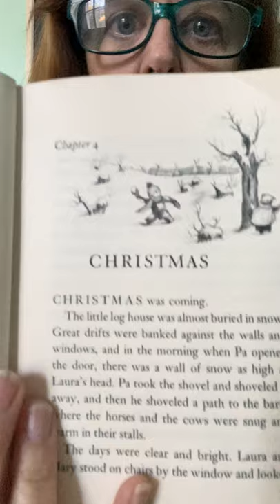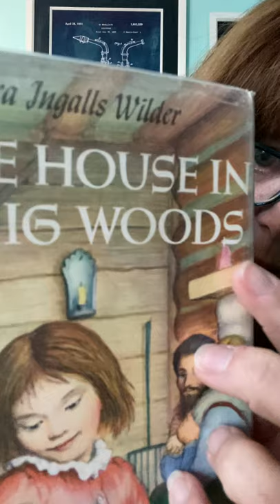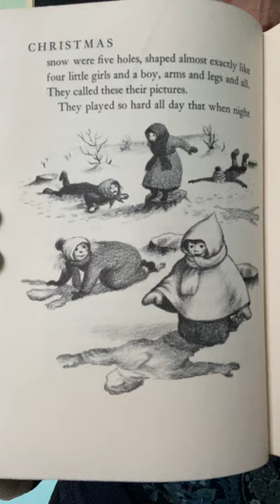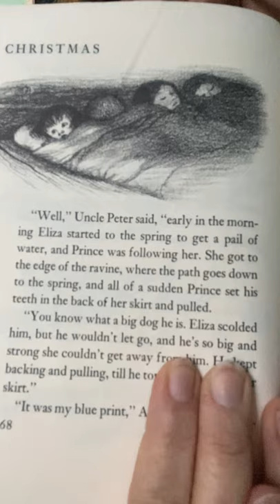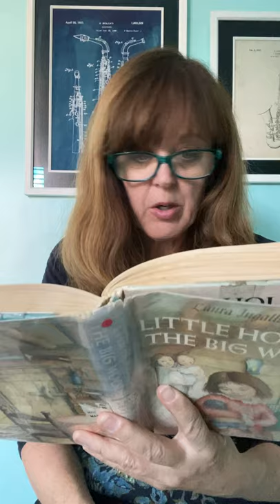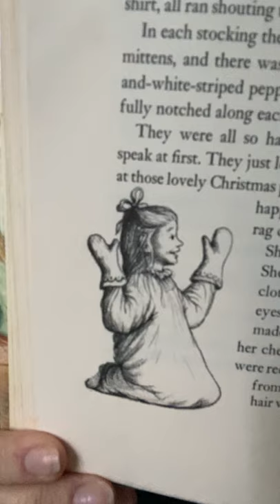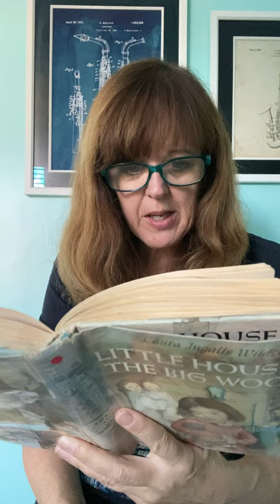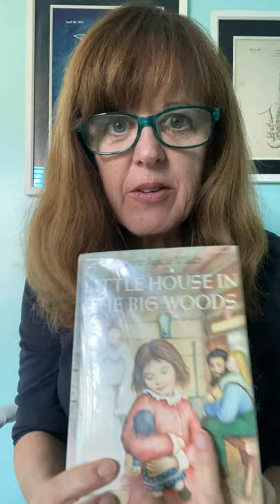Chpt 4 (LHBW)